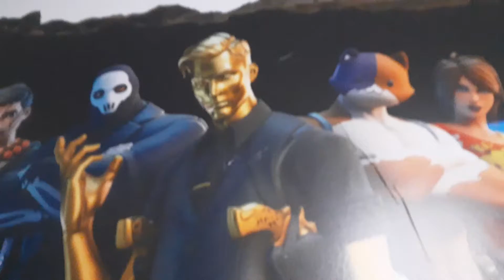plush collection 2021